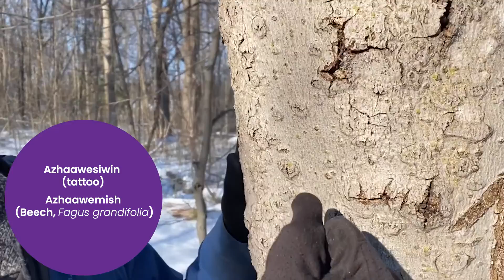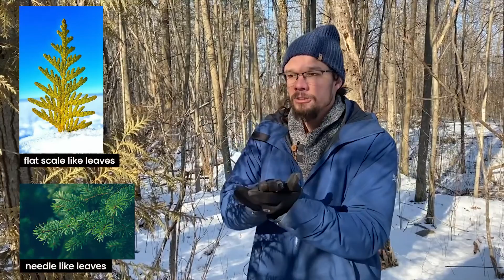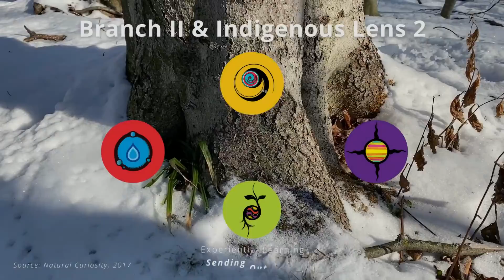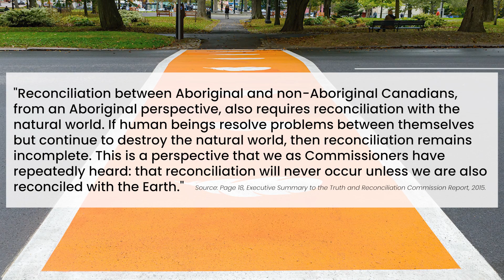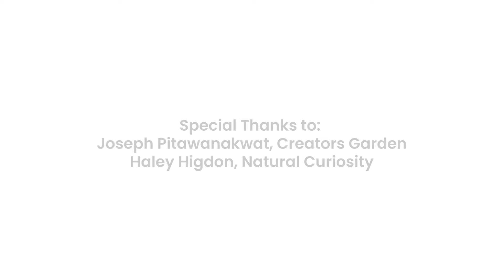The Importance of Indigenous Perspectives in STEM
Join Joseph Pitawanakwat of Creators Garden and Haley Higdon of Natural Curiosity as they explore the value of Indigenous perspectives in STEM. Explore Indigenous science, including Anishinaabe plant-based medicine, and its relationship with western knowledge systems. Learn how meaningful relationships between educators, students and the natural world can facilitate understanding of Indigenous perspectives.

Please see the accompanying PDF for further resources.